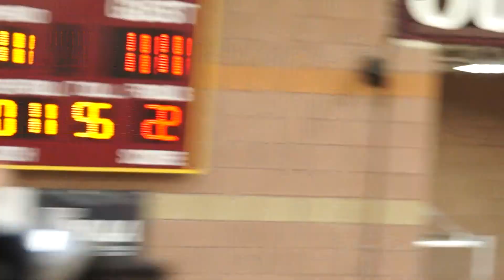Faith Lutheran Basketball JV. vs Arbor View Clip 1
Tuesday December 13, 2017 3:00 p.m. (Las Vegas, NV) Faith Lutheran Crusaders JV team hung in this one but came up short 60-58.  We left with 4 seconds left to film the freshman game the score might have changed.  There are 4 clips to this game.    Video by Josh Goynes Sports (camera: Byron Goynes)